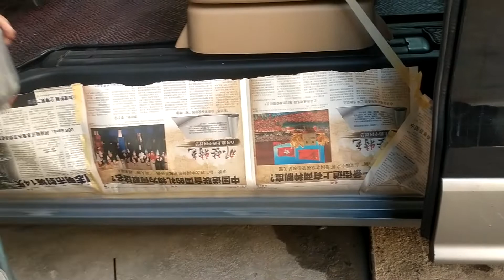កន្លែងបាញ់ថ្នាំឡានស្អាត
ជម្រាបសួរពុកម៉ែបងប្អូន ថ្ងៃនេះមកចែករំលែកកន្លែងមួយ ដែលជាន្លែងបាញ់ថ្នាំឡានស្អាត មានទីតាំងនៅម្តុំស្តុប Nokia ចុះទៅផ្លូវ 2004 ដល់ផ្លូវបែកជាបួនបត់ស្តាំ ទៅមុខទៀតរំលងផ្លូវទី1 ដល់ផ្លូវទី2 បត់ឆ្វេង 100m ដល់ ។

Hello parents, brothers and sisters, today to share a place that is a place to spray clean.